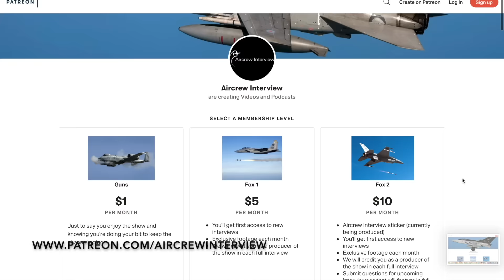RN & RAF Buccaneer | with Tom Eeles (Part 2)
Tom Eeles chats about his time flying/operating the Bucc from a carrier, his ejection in 1970, flying the Bucc on 12 squadron with the RAF, and he answers some questions from our Patrons and myself. Thank you to IWM Duxford

Original thumbnail photo from Rick Brewell